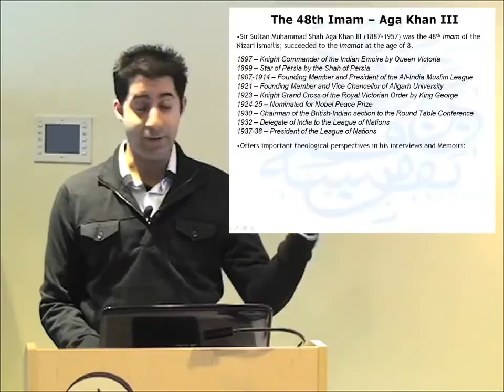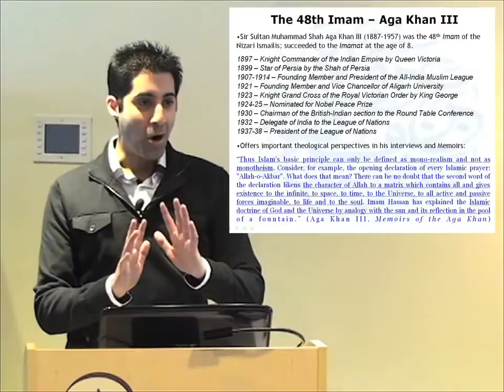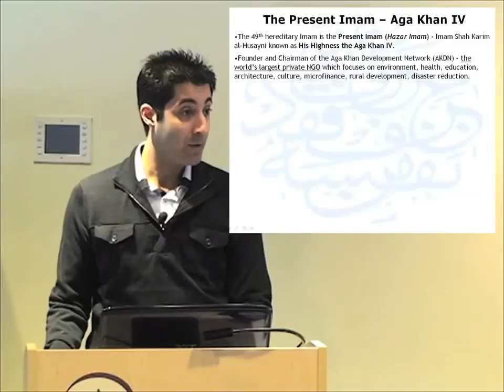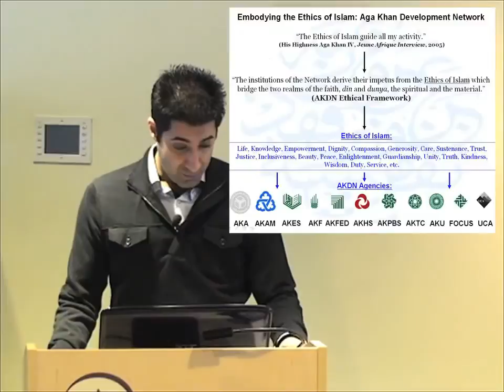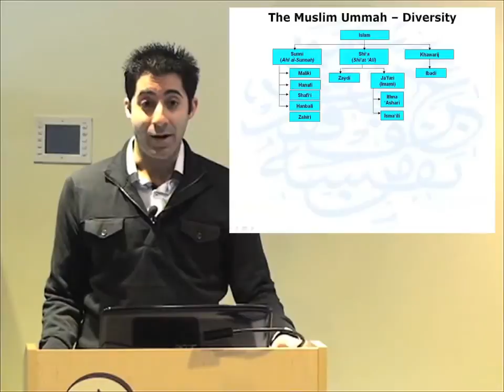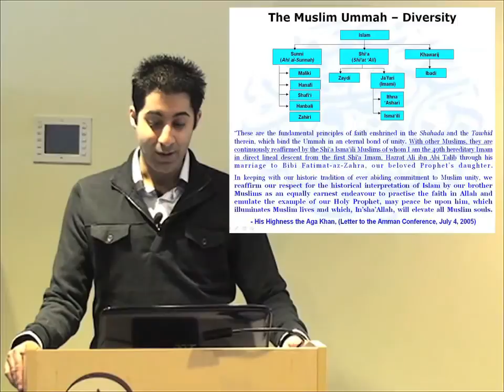Who is the Aga Khan - Imam of the Ismailis (Ismailism) in 5 Minutes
Excerpted from a Lecture delivered at Harvard University by Khalil Andani (PhD Candidate in Islamic Studies) on the Ismaili Muslims and the Aga Khan.